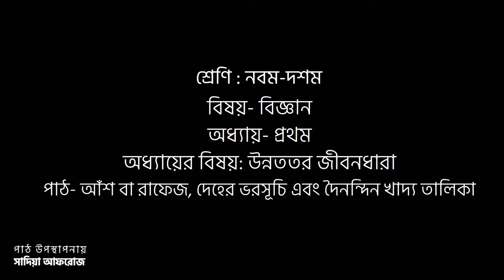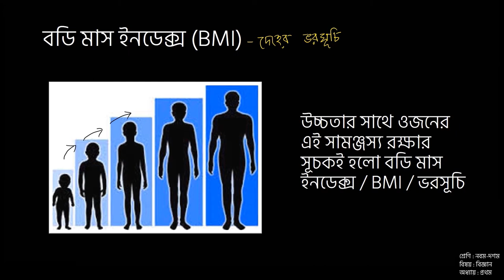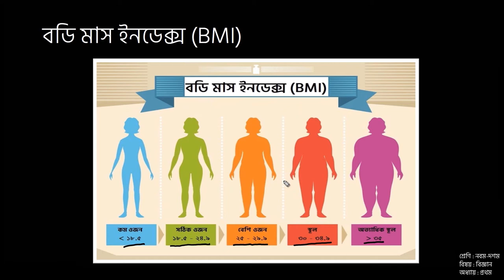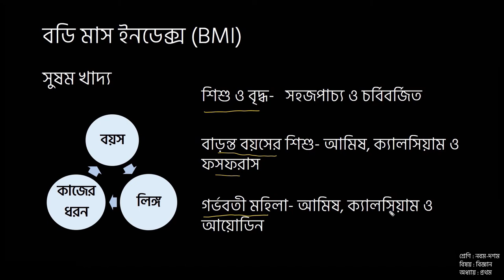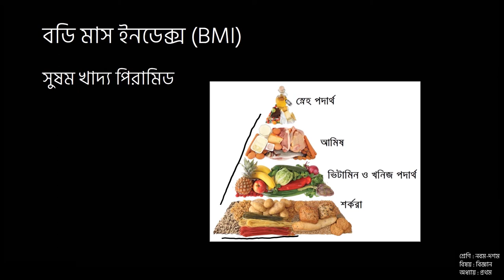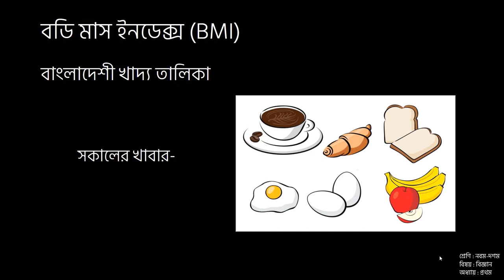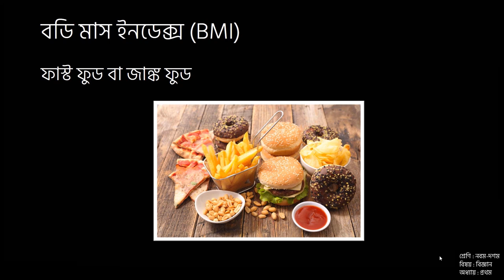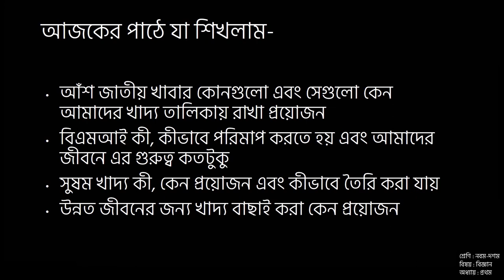নবম-দশম শ্রেণি | বিজ্ঞান | উন্নততর জীবনধারা । পর্ব ০৩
এই ক্লাসে আমরা শিখবো খাদ্যের বিভিন্ন উপাদানগুলো কী তা বলতে পারা, খাদ্য উপাদান হিসেবে শর্করা, আমিষ এবং স্নেহ পদার্থের উৎস এবং পুষ্টিজনিত গুরুত্ব ব্যাখ্যা করতে পারা, খাদ্য তালিকায় শর্করা, আমিষ এবং স্নেহ পদার্থের অভাবে সৃষ্ট সমস্যা এবং সেগুলো প্রতিকারের উপায় ব্যাখ্যা করতে পারা।